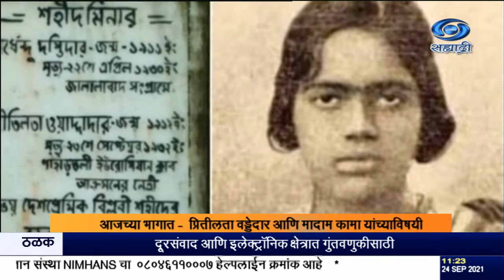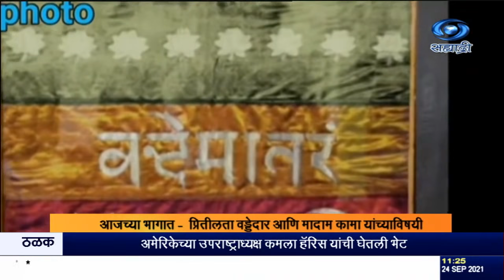स्वातंत्र्याच्या अमृत महोत्सवानिमित्त क्रांतिवीरांच्या शौर्याच्या गाथा ''आजादी का सफर'' भाग ४०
दि.२४.०९.२०२१ :
भारतीय स्वातंत्र्यलढ्यातील बलिदान आणि त्यागाची अमरगाथा  संपूर्ण जगासाठी प्रेरणादायी आहे. स्वातंत्र्याच्या अमृत महोत्सवानिमित्त क्रांतिवीरांच्या शौर्याच्या गाथा, 'आजादी का सफर' या मालिकेतून आम्ही आपल्यापर्यंत पोहोचवत आहोत.
आजच्या भागात आपण जाणून घेणार आहोत, स्वातंत्र्यैसनिक प्रितीलता वड्डेदार आणि मादाम कामा यांच्याविषयी.